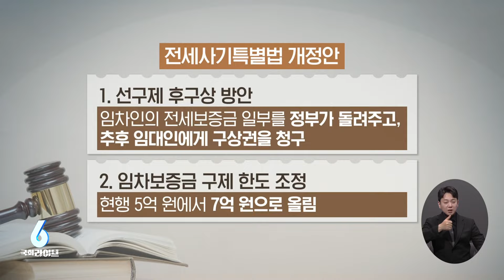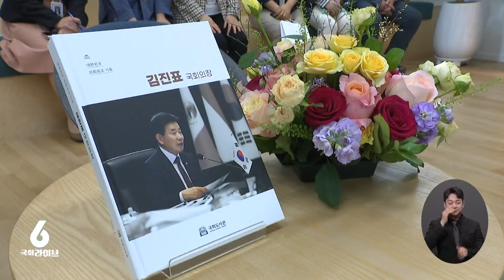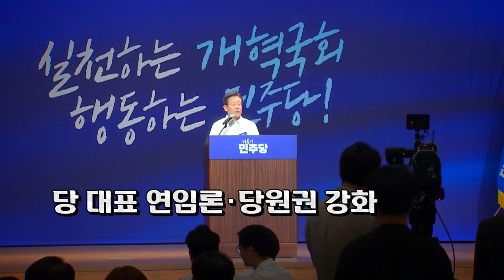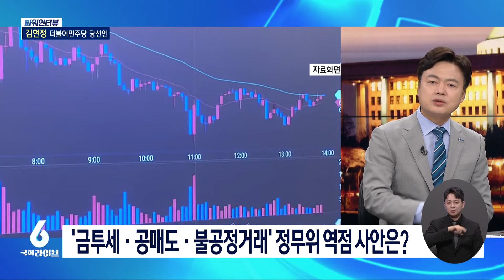[다시보기] 해병대원특검법 D-1, 이탈표 수 싸움 (24.5.27.) | 국회라이브6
00:00 시작
00:04 국회라이브6
01:32 해병대원특검법 D-1, 이탈표 수 싸움
04:11 21대 국회 막판에 처리될 쟁점법안은?
06:29 "연금개혁, 22대서 재논의" vs "모수개혁부터"
08:55 [이슈픽] 빨간불 켜진 연금개혁 / 치열한 '이탈표' 신경전
18:10 국민의힘 전당대회 선관위원장에 '5선 서병수'
18:44 민주 "윤 대통령, 일본에 라인사태 면죄부"
19:24 조국혁신당 "22대 국회 첫날, 한동훈특검법 발의"
19:53 김진표 국회의장 의회외교 자료집 발간

20:36 [강아랑의 정치랑]

‣ '명당'은 어디?
‣ '숨은 이탈표를 잡아라'

27:47 [파워인터뷰] 더불어민주당 김현정 당선인